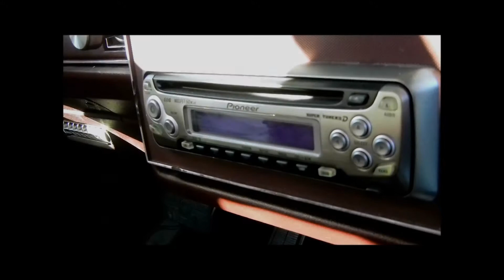Dakota and the 84' Impala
Just a fun little film that Aspen wrote and filmed back in 2011.

This is a non-profit family video.  But you can purchase the music on iTunes I suppose (and recommend):  Artist: Lecrae    Song: 40 Deep